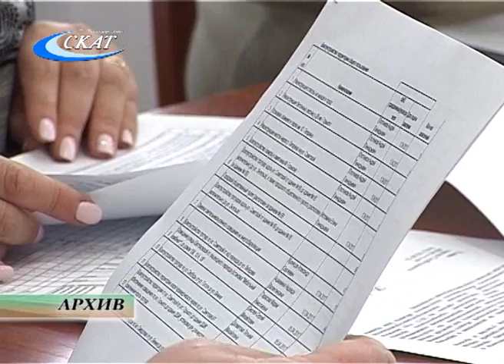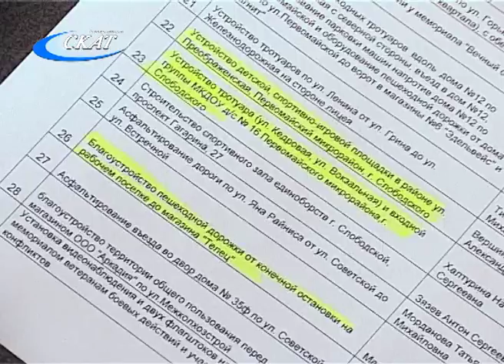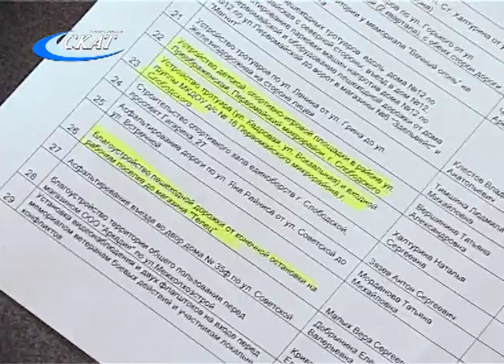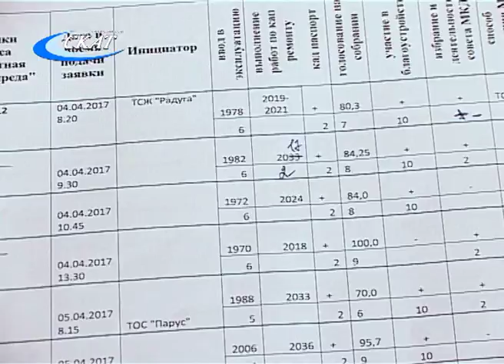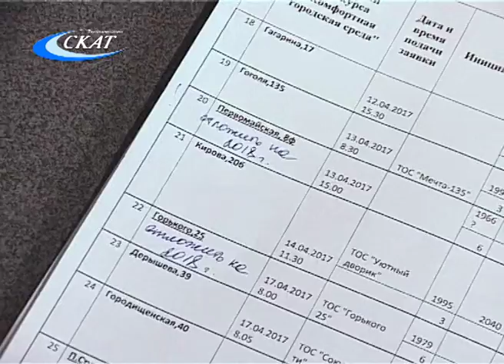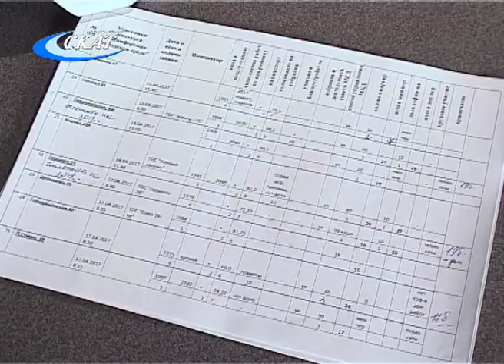ИТОГИ ОТБОРА ПРОЕКТОВ ДЛЯ «ФОРМИРОВАНИЯ КОМФОРТНОЙ ГОРОДСКОЙ СРЕДЫ»